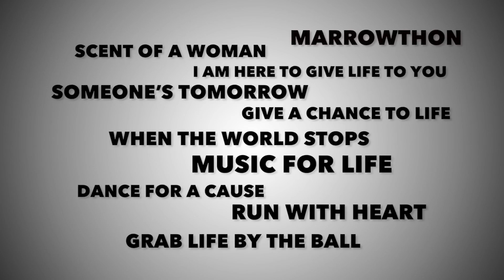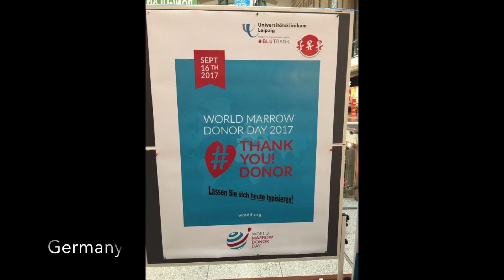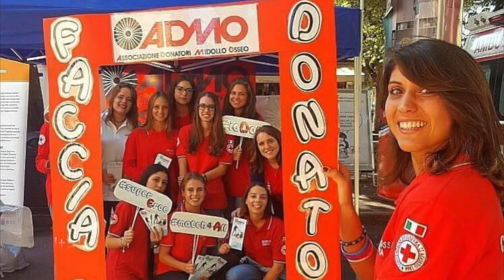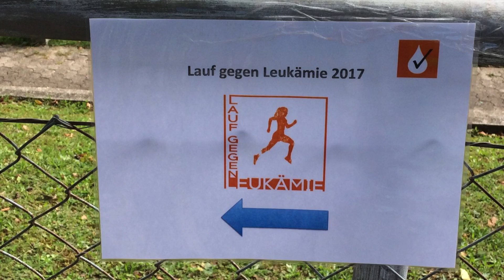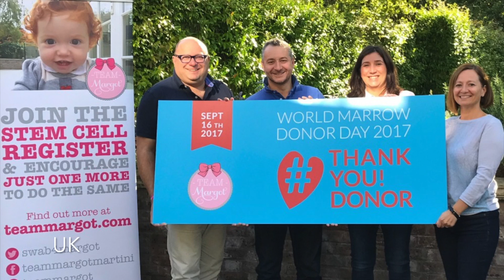WMDD 2017 - After Movie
Compilation of the worldwide celebration of World Marrow Donor Day 2017 on the 16th of September.

Thank you and join us again next year on the 15th September 2018.